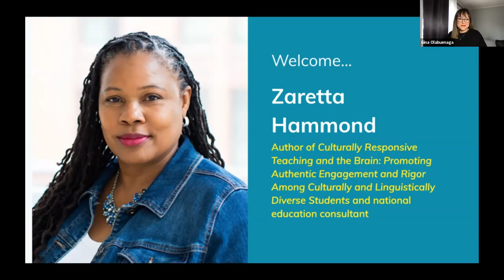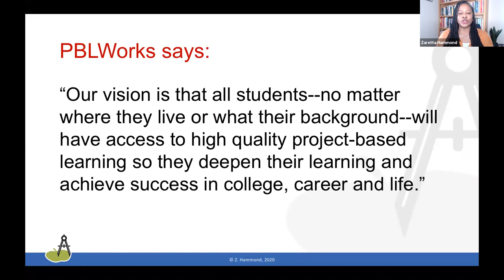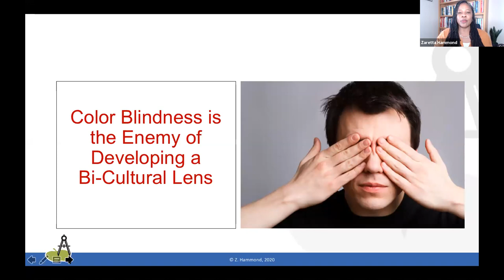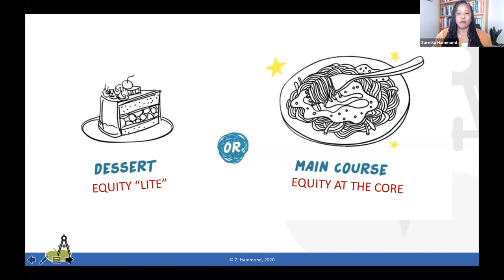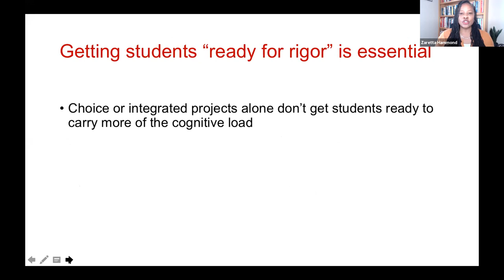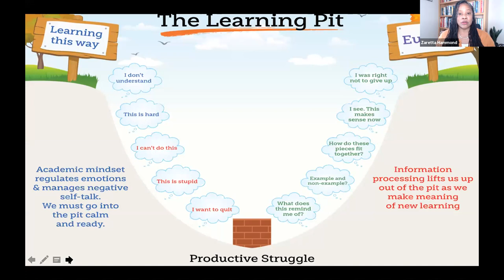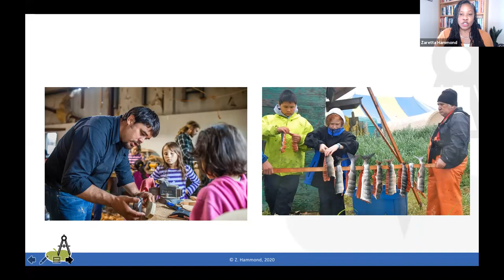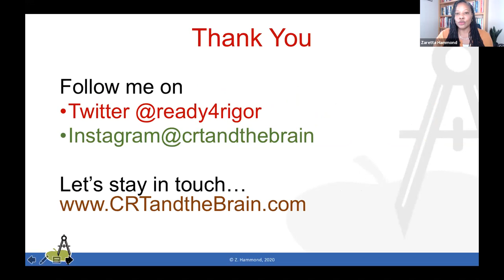Zaretta Hammond | PBL World 2020 Keynote (Day 2)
Zaretta Hammond shares her insights on Project Based Learning and more at PBL World 2020.